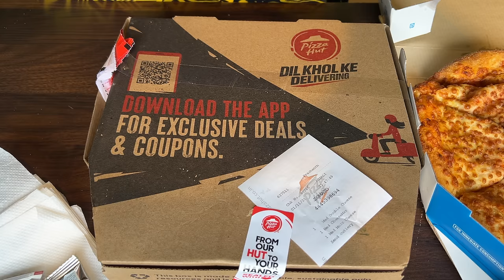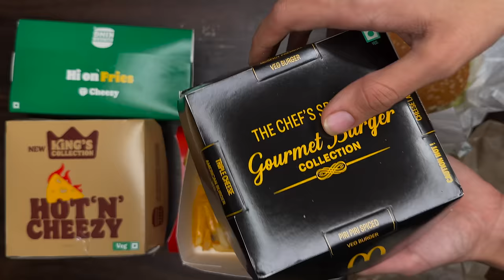Eating Only Cheese for 24 Hours 😱😱 | Cheese Burst Pizza 😍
Try it or leave it: